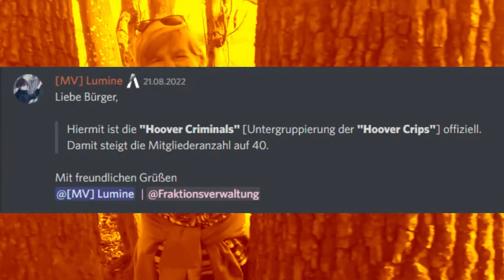[ModernV] Hoover Staatsmacht - "GaMbO fRaK"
Das Video ist natürlich kein Troll.

Ach ja, Hoover Staatsmacht